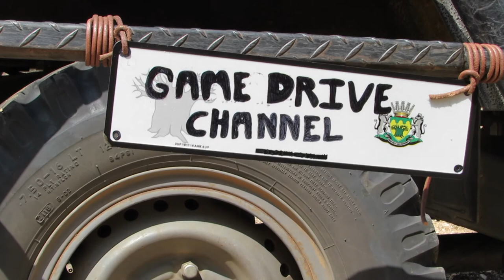Spider Hunting Wasp Action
Spider Hunting wasp busy carrying its prey for its babies away.